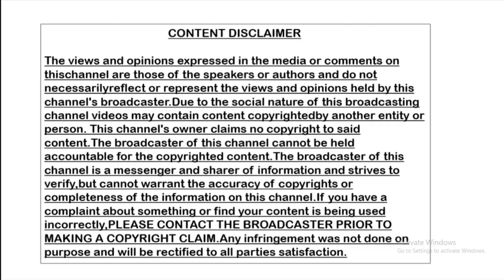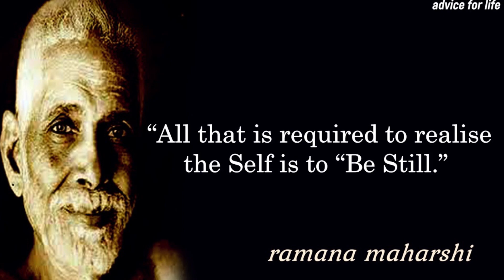MESSAGES FROM 40 MASTERS | "महान रमन महर्षि का संदेश" | SHORT VIDEO BY POOJA ROCHANI